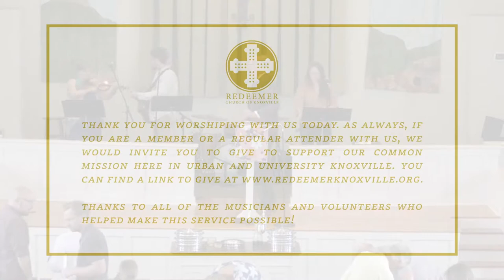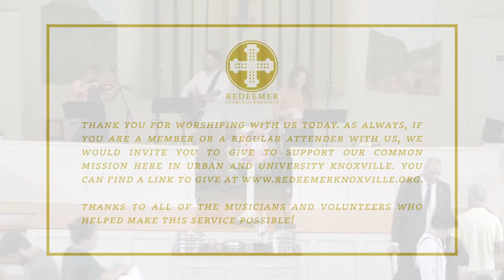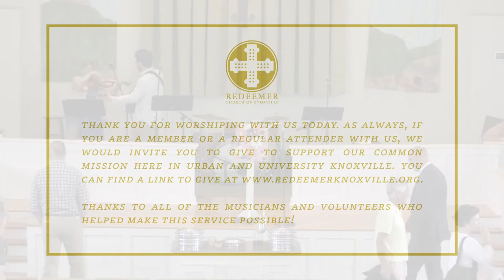Sunday Worship | 5.1.22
Sunday Worship Worship from Redeemer Church of Knoxville for May 1, 2022